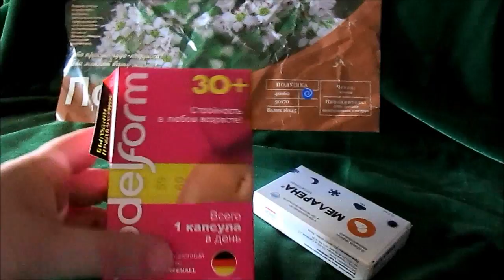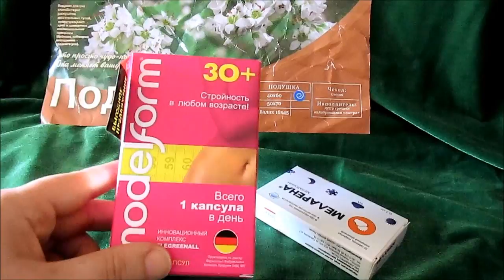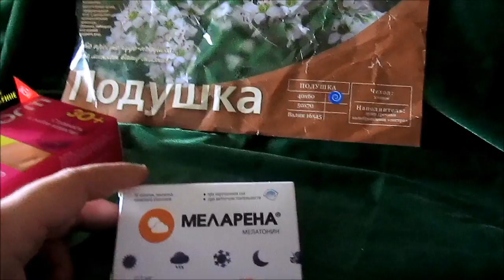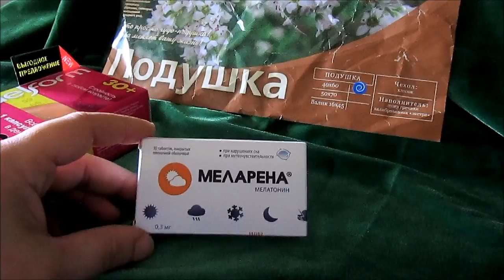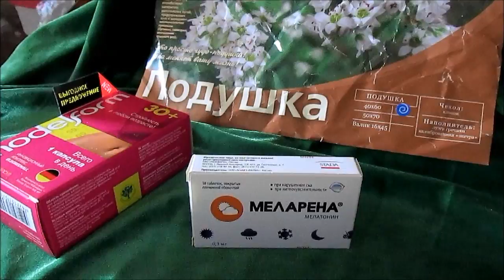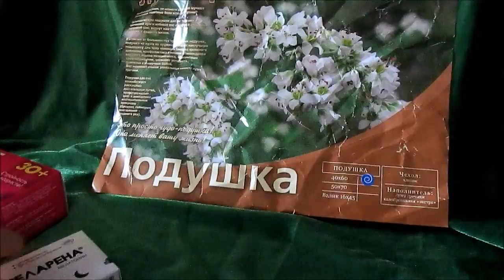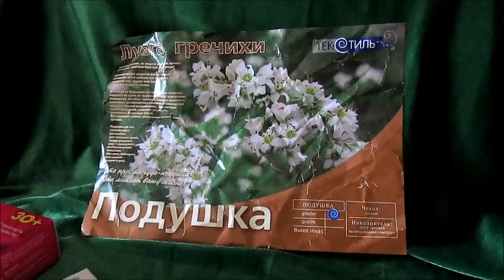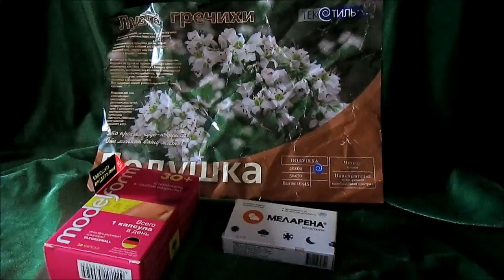НЕ РАБОТАЕТ! / Elena Pero